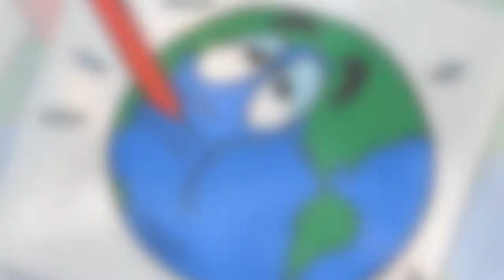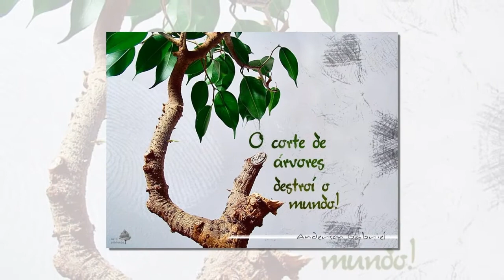5 de junho, dia mundial do meio ambiente.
Creditos ao video e imagens tiradas da internet.
O Dia Mundial do Meio Ambiente é comemorado anualmente em 5 de Junho e tem como objetivo promover atividades de proteção e preservação do meio ambiente.
A data serve como alerta à sociedade sobre os perigos de negligenciarmos a tarefa de cuidar do mundo em que vivemos.
E o CCI Casinha de Abelha trás para os pais e para nossas crianças, mesmo que singelamente, a mensagem de que amar é cuidar.